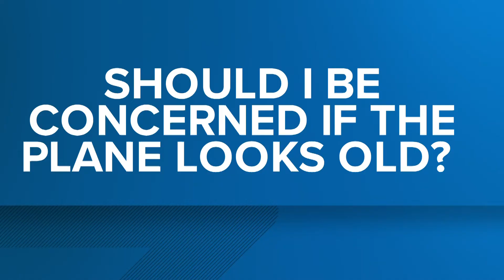Sharper Insight: Safety standards same for budget airlines, major carriers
We spoke with 10 Tampa Bay Aviation Expert Mark Weinkrantz. As a former pilot, he gave us some perspective about the safety of budget airlines. If you're looking to save money by booking on smaller airlines, Weinkrantz says they have to meet the same safety standards as major carriers.